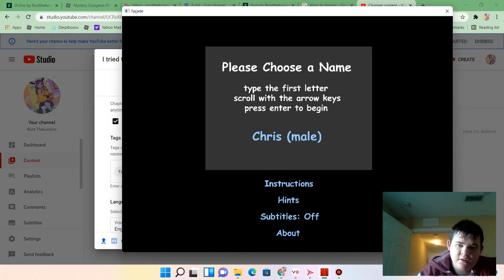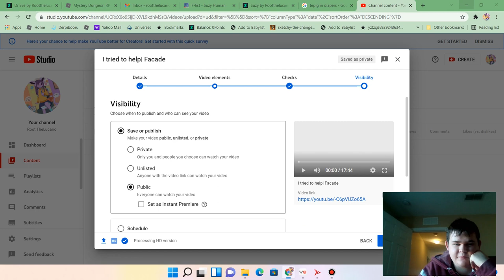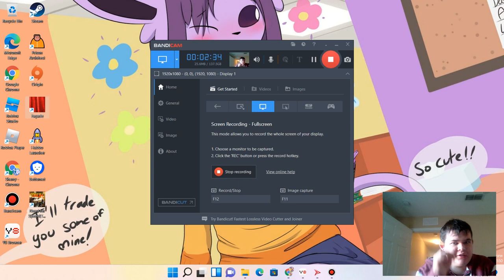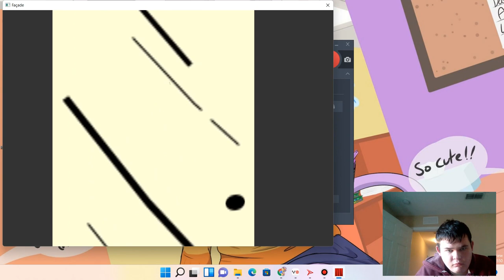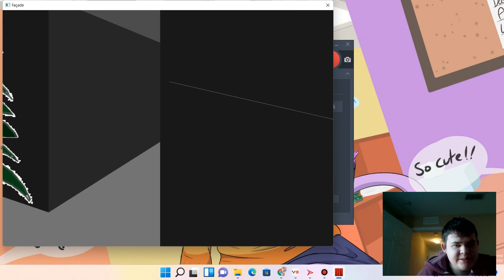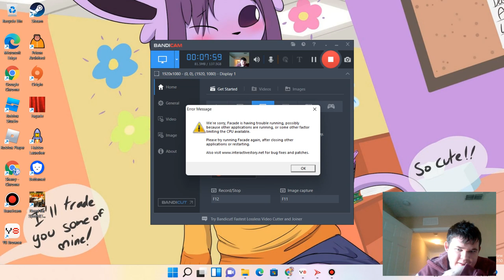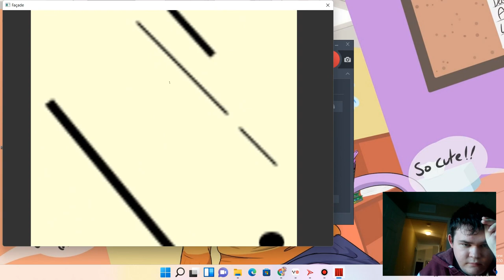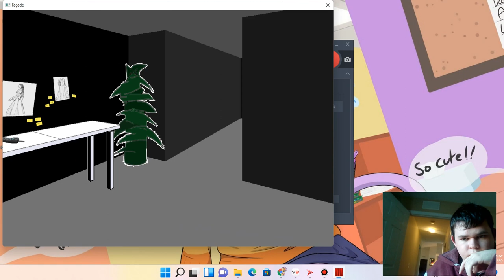give me a drink| Facade